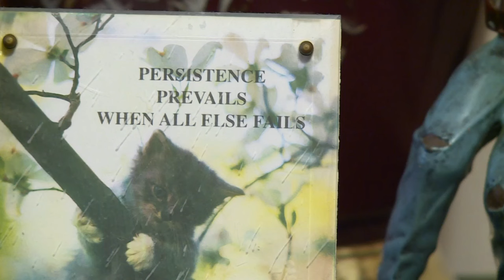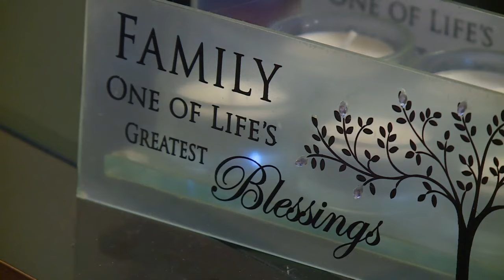Waverly residents 'upset' after nearby rail track causes multiple issues throughout town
"We start getting worried because we don't know how long it's going to rain," said Clanton. Sometimes, the flooding is so bad, that Clanton said the water comes into his mobile home.